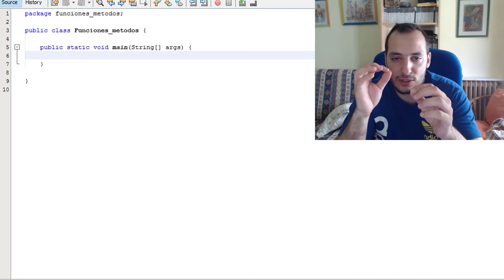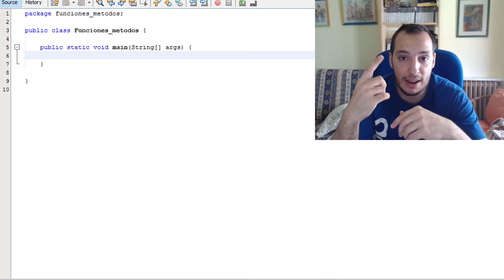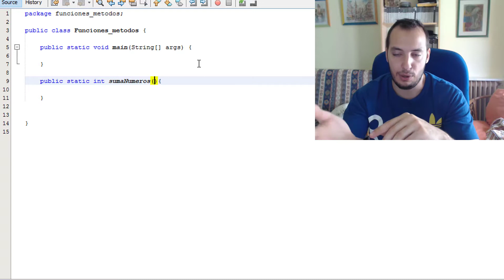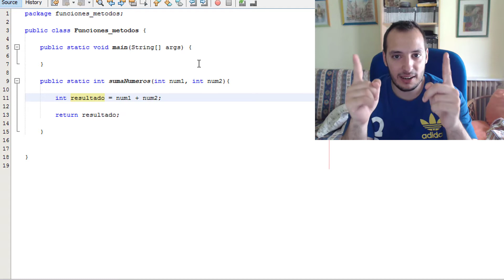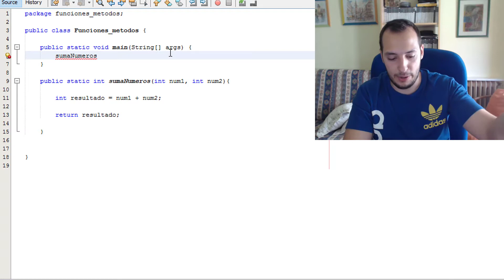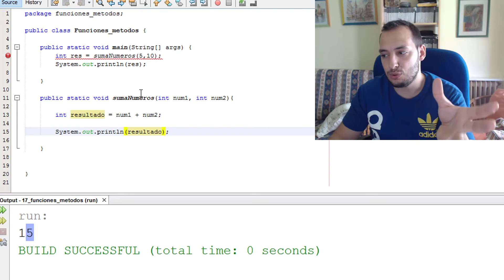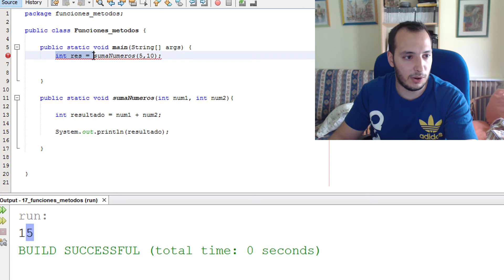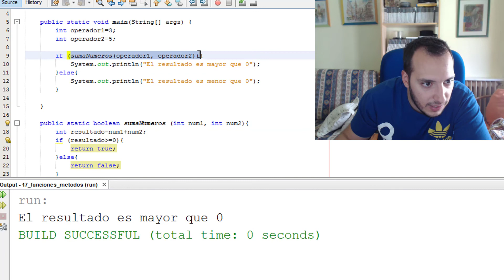Curso Java #17 - Funciones y métodos